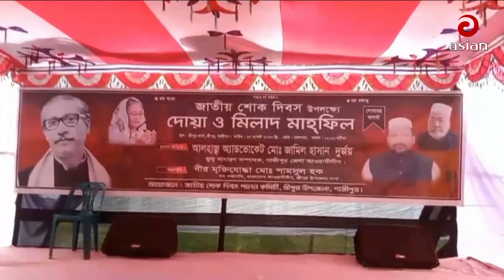শোকাবহ পরিবেশের মধ্যে শোক দিবস পালন | Asian TV